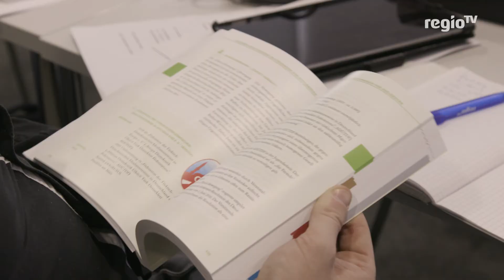Verfassungsschutzbericht: Strobl sieht Terrorgefahr 01.06.2017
Landesinnenminister Thomas Strobl hat bei der Vorstellung des Landesverfassungsschutzberichts vor einer anhaltenden Gefahr des islamistischen Terrors gewarnt.